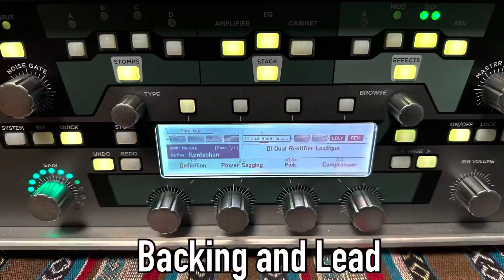"Does everyone like Rectifier?" Kemper Profiler Amp Mesa Boogie Dual Rectifier Rig Demo Music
1st Album Route134 fano Alt De Facto JM6→Kemper→audient evo4

Daw-Logic pro

　　　　　　　　　　　Slash
　　　　　　　　　　　Tommy Guerrero
　　　　　　　　　　　Dave Navvaro
　　　　　　　　　　　Mark Speer
　　　　　　　　　　　Joe Perry
　　　　　　　　　　　Andy Timmons
　　　　　　　　　　　Yvett Young